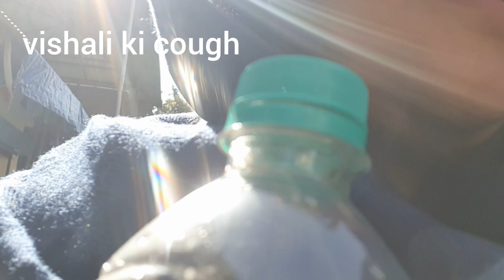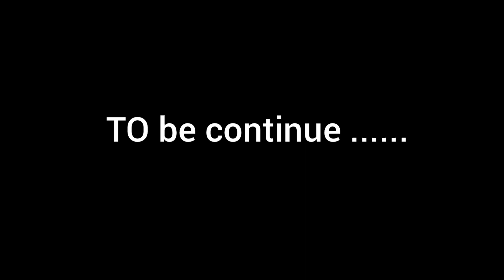First time mountain tracking 🙆‍♀️🙆‍♀️|| part 2||himachal||Dk 33